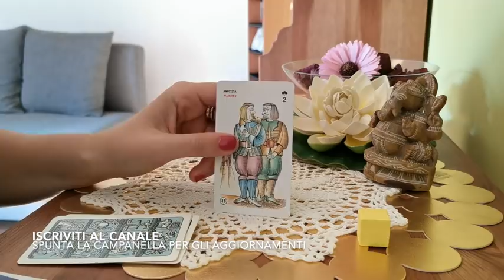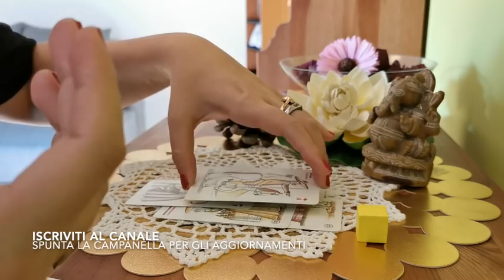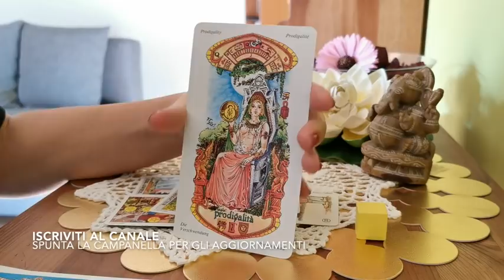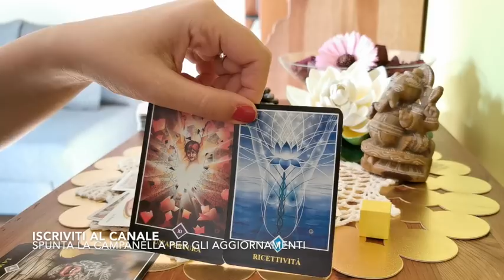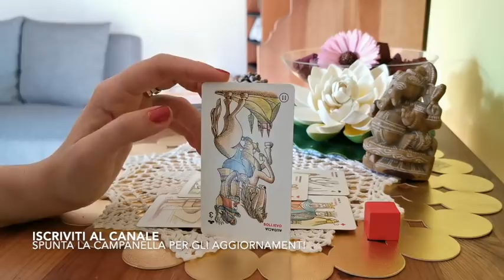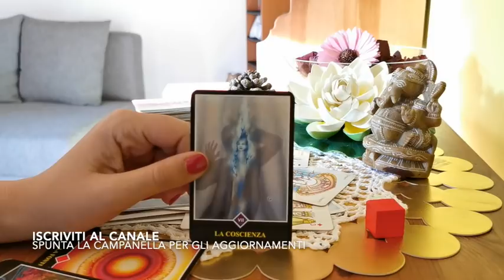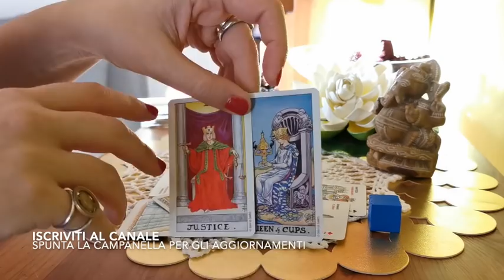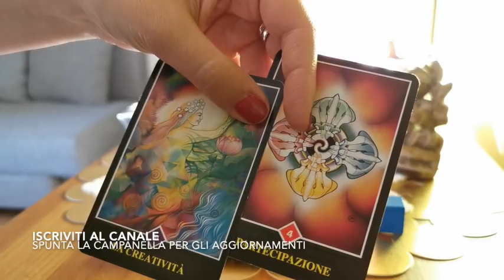LUI è LEGATO, APPROFONDIMENTO - tarocchi interattivi, lettura carte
LUI è LEGATO 🙈💁🏻👾💁🏻💁🏻 APPROFONDIMENTO😳😳 Magari qualche intuizione utile. Un caro saluto 👋🏻ed presto sul canale!🤗